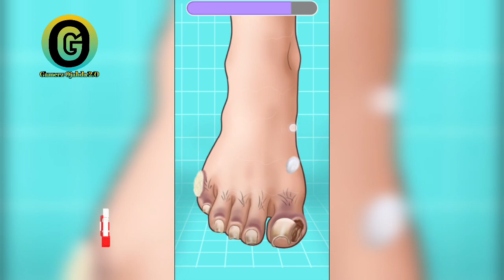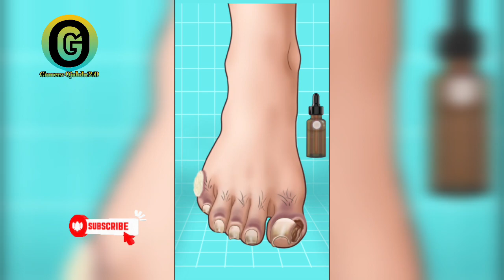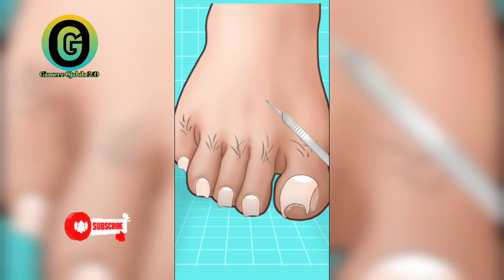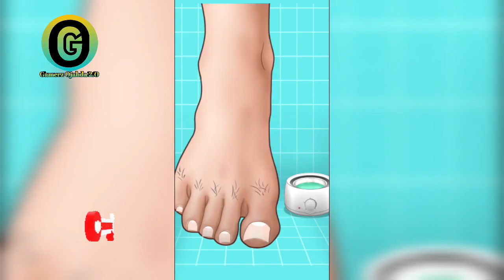ASMR Salon Foot Care Hospital Foot Therapy | Foot Treatment Asmr Game Video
About : Gamerz Ojahda 2.O is a YouTube Channel, where you will find gaming videos in Hindi, I hope this video was Useful and you liked it, if you did press the subscribe button.